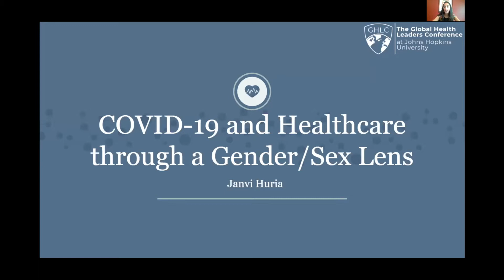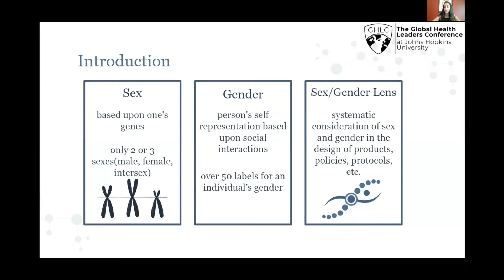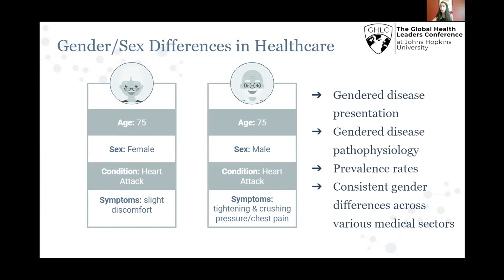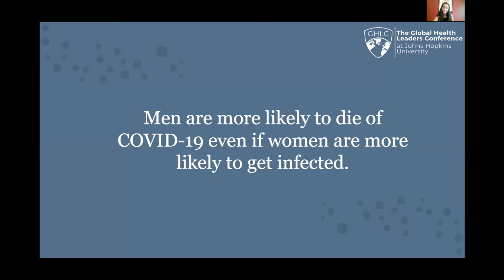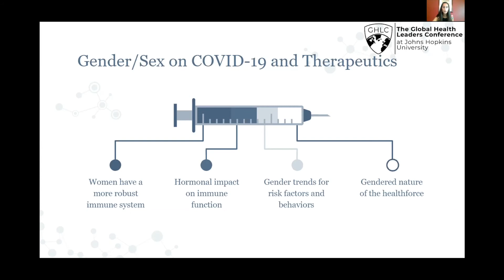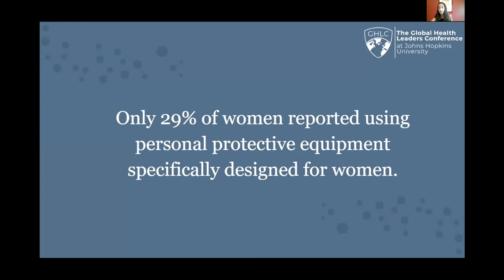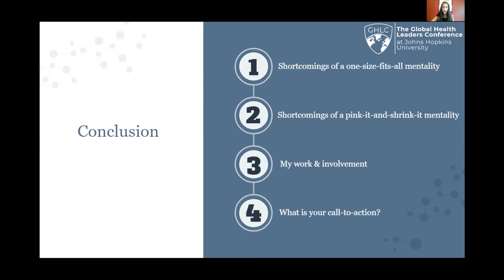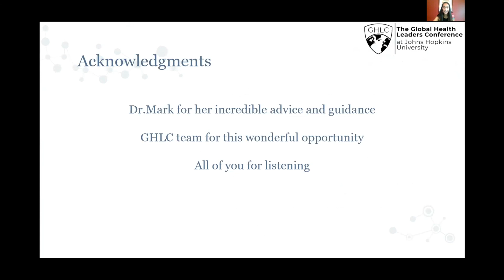Janvi Huria Presents on COVID-19 Through Lens of Gender and Sex | The GHLC at JHU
Janvi Huria Presents on COVID-19 Through the Gender and Sex Lens at The 2020 Global Health Leaders Conference at Johns Hopkins University.
The Global Health Leaders Conference at Johns Hopkins University is a JHU student and faculty-led project established in 2019 under the organization Glohea at JHU, an academic student organization within the Johns Hopkins Undergraduate Program in Public Health Studies. Our conference features world leaders in global health, public health, and medicine, brings together exceptional students from across the US and abroad, and creates a platform for both students and global health leaders to share their work and ideas. The GHLC at JHU is open to all students of any nationality in grades 9-12.
Student Speaker Series moderated by:
Devanik Biswas, Co-Director of The GHLC at JHU
Maro Doce, Director of Social Media and Marketing of The GHLC at JHU